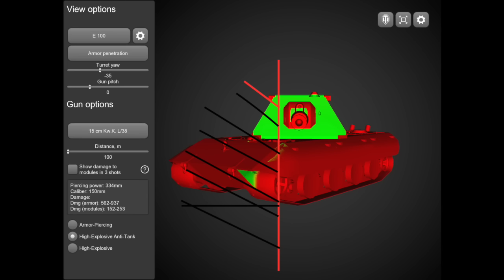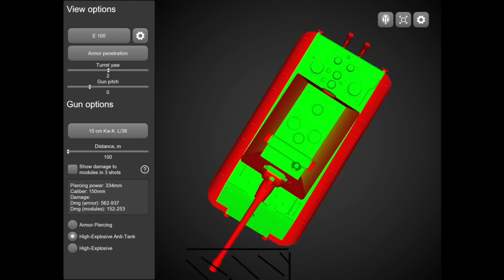world of tanks blitz part73 E100 日本語チャレンジ